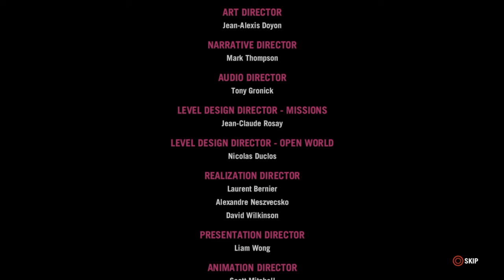Far Cry 4 secret ending